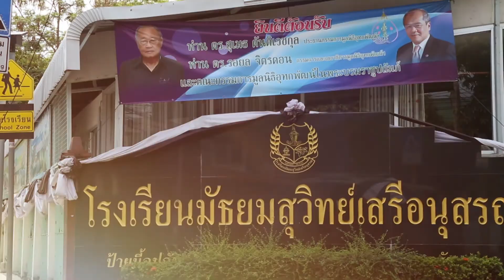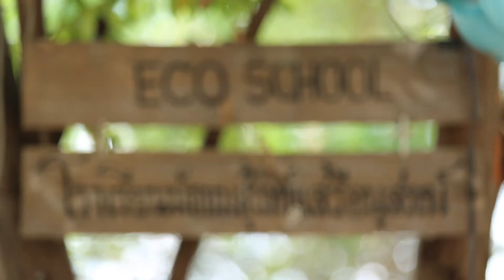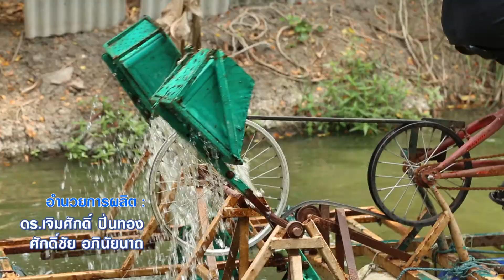694 จักรยานรักษ์น้ำ รู้ค่าพลังงาน 13 เม.ย. 60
แค่ของเหลือใช้กับความคิดดีๆ ก็แก้น้ำเสียได้ "จักรยานรักษ์น้ำ" ผลงานสิ่งประดิษฐ์ ของนักเรียนโรงเรียนมัธยมสุวิทย์เสรีอนุสรณ์

ออกอากาศ 13 เม.ย. 60